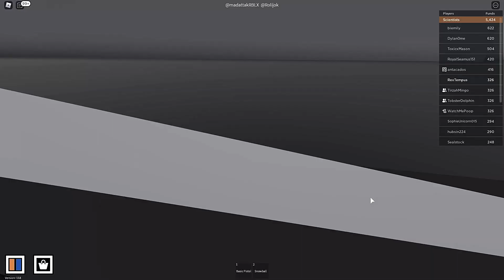Roblox: Innovation Arctic Base! Pt. 3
Hello, everybody, and welcome to my Let's Play on Roblox. In this video, I am playing Innovation Labs with TirzahMingo, TobsterDolphin, B_B_Shark, and 7SilverGames. This is a map where players explore a large laboratory where all kinds of different science-fiction types of experiments are being conducted including rocket sleds, a transmogrifier, and a quantum power core!

In this particular episode, we arrive at Innovation Labs and continue to explore. This includes traveling as a group, being mutated as a group, and destroying the world as a group. Also, three of us get superhero identities!